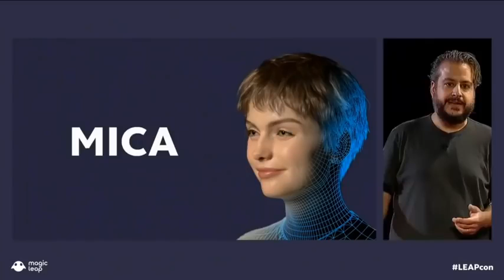Google Destekli Sihirli Sıçrama aklınızı başınızdan alacak MICA'yı tanıtıyor